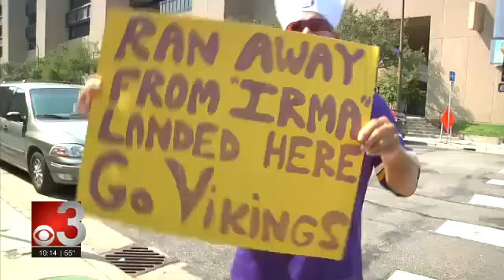Vikings Home Opener 2017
Edited, written and voiced by Korey Kaczur
Originally aired on KBJR 6/CBS 3